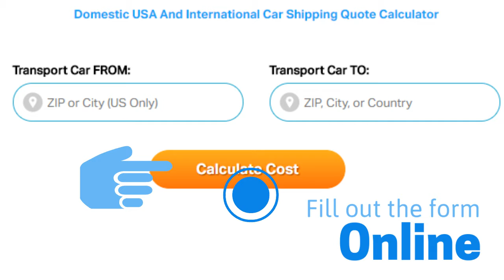Auto Shipping Rates Atoka County, Oklahoma | Cost To Ship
A-1 Auto Transport has over 30 years of experience transporting ATV, motorbike, heavy machinery, military, classic, open air, door to door in and out of Oklahoma. We offer international and domestic shipping services to and from Oklahoma. We are proud to offer the easiest booking system with the most affordable prices in the transport industry.